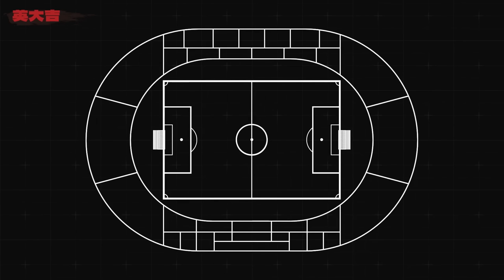一場球賽，死傷超300人，海瑟爾球場慘劇丨英大吉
1985年歐洲冠軍杯決賽，海瑟爾事件
▼更多推薦▼
懸疑 故事 案件 請放心，本頻道是專注於講解社會新聞和奇聞異事，沒有任何違規行為。